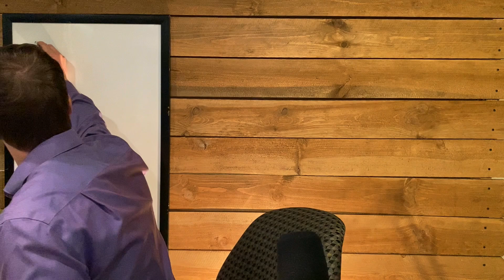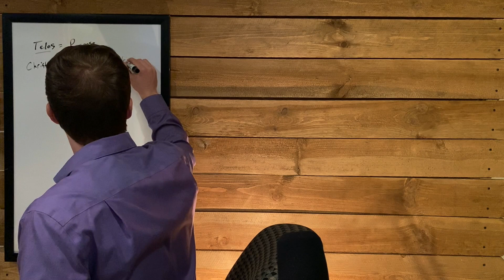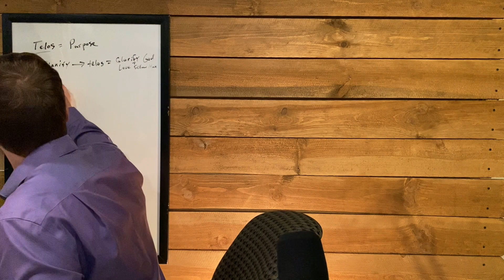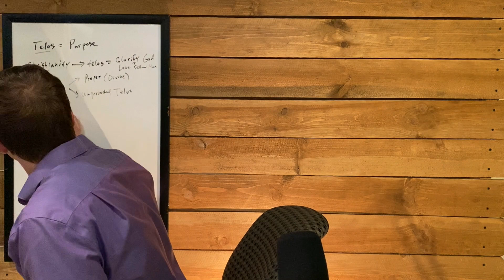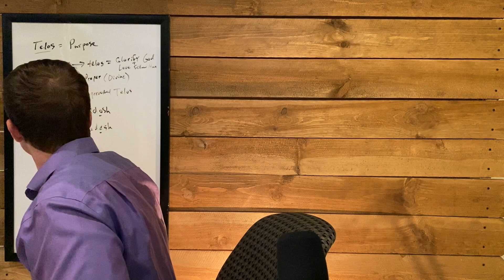What is Your Telos?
Everything has a telos. What is yours? And, how can it make you holier than the “vicar of Christ” himself? Get your learning cap on because we’re diving into Greek and Hebrew for this one!

Howdy! My name is CJ Thompson, and I started this channel to expose curious minds to the spiritual wonder and intellectual fortitude of the Christian faith. Join my guests and I as we explore the places in life where the divine intersects the ordinary.

Peace to you in Christ!